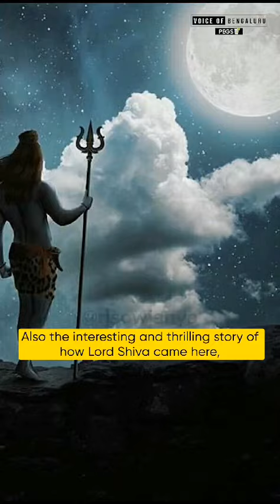ಶಿವ ಅಮರನಾಥನಾದ ಕಥೆ | Voice of Bengaluru | RJ Sowjanya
ಶಿವ ಅಮರನಾಥನಾಗಿದ್ದು ಇಲ್ಲೇ! ಅಮರನಾಥ್ - ಈ ಪವಿತ್ರ ಪುಣ್ಯ ಕ್ಷೇತ್ರದ ಇತಿಹಾಸ

Voice of Bengaluru - Pegs

185th Peg 🥂

About me
Welcome to RJ Sowjanya's official YouTube channel!
Here, you'll discover more about me - as a Radio Jockey (RJ) by passion and profession, fitness enthusiast, voice-over artist, emcee, columnist, and most importantly a good human being who lives life with no regrets.